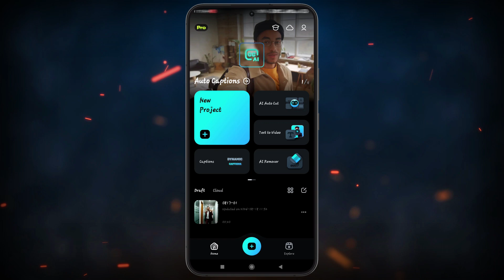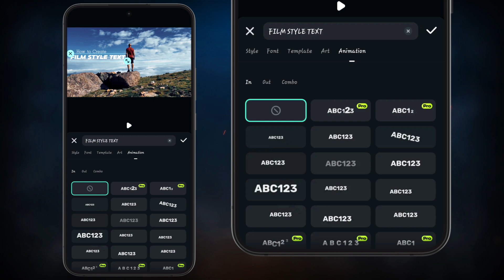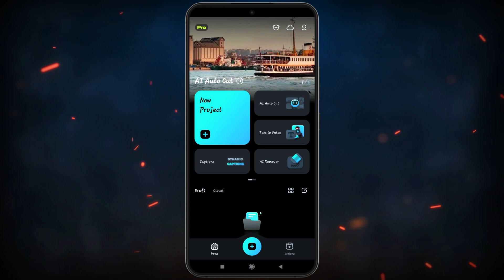Create Film Style Text in FILMORA Mobile App Step-by-Step Tutorial